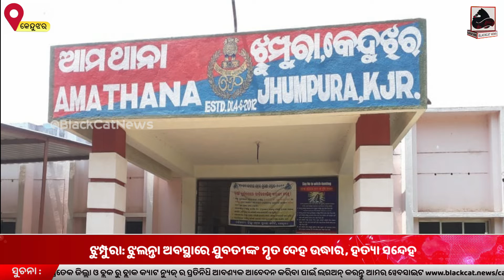ଝୁମ୍ପୁରା: ଝୁଲନ୍ତା ଅବସ୍ଥାରେ ଯୁବତୀଙ୍କ ମୃତ ଦେହ ଉଦ୍ଧାର, ହତ୍ୟା ସନ୍ଦେହ ।